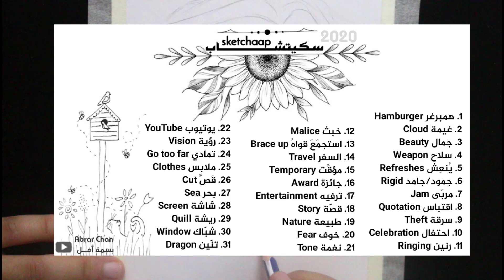تحدي سكيتشآب 2020 || Sketchaap 2020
لو قرّرتم نشر رسوماتكم للتحدي في مكان ما أو في اليوتيوب يمكنكم استخدام هذا الهاشتاق:

مواضيع التحدي:
١. همبرغر Hamburger
٢. غيمة Cloud
٣. جمال Beauty
٤. سلاح Weapon
٥. يُنعِش Refreshes
٦. جمود/جامد Rigid
٧. مربّى Jam
٨. اقتباس Quotation
٩. سرقة Theft
١٠. احتفال Celebration
١١. رنين Ringing
١٢. خبث Malice
١٣. استجمَعَ قواهُ Brace up
١٤. السفر Travel
١٥. مؤقِّت Temporary
١٦. جائزة Award
١٧. ترفيه Entertainment
١٨. قصّة Story
١٩. طبيعة Nature
٢٠. خوف Fear
٢١. نغمة Tone
٢٢. يوتيوب YouTube
٢٣. رؤية Vision
٢٤. تمادي Go too far
٢٥. ملابس Clothes
٢٦. قَصَّ Cut
٢٧. بحر Sea
٢٨. شاشة Screen
٢٩. ريشة Quill
٣٠. شبّاك Window
٣١. تنّين Dragon

بالتّوفيقِ لكم أعزّائي.
صلّوا على رسولِ اللهِ.